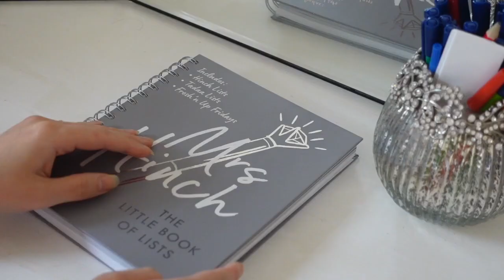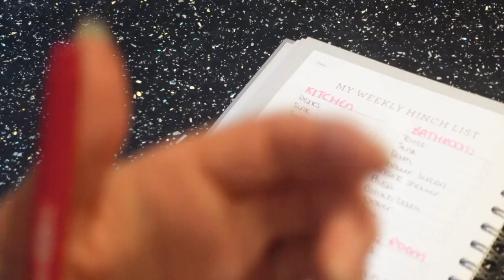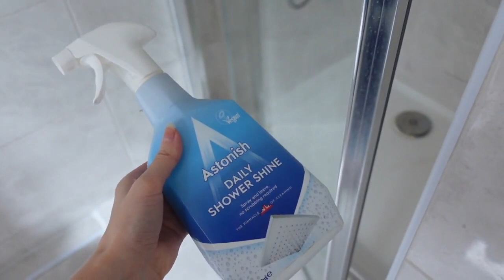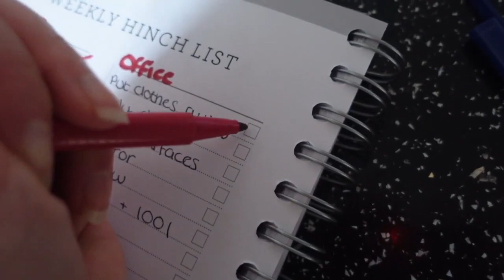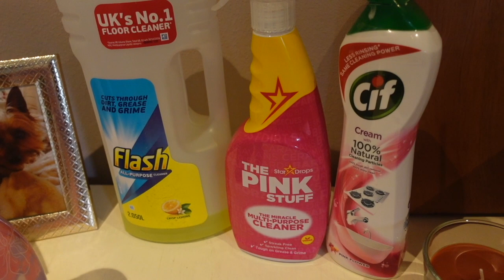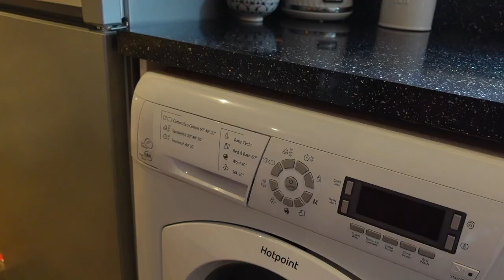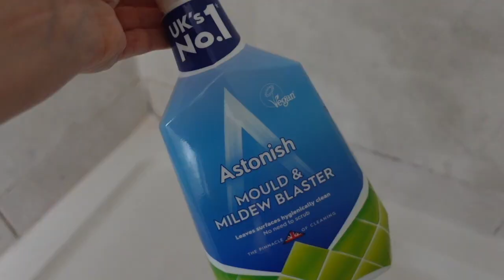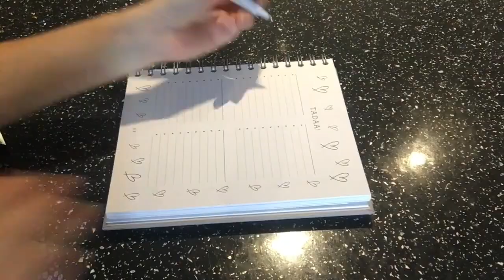2 hour clean with me marathon - all day speed cleaning motivation 2021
2 hour clean with me marathon / all day speed cleaning motivation UK 2021.
Watch this 2 hour long cleaning video to get the ultimate extreme cleaning motivation!

Hi everyone, todays video is a super special, insane cleaning marathon! I wanted to do something a little different for while I am away on my honeymoon so I thought I would compile all my extreme cleaning motivation videos to give one huge, ultimate clean with me video.
The idea behind it is you can put this 2 hour video on to motivation yourself for an all day cleaning session!
If you enjoy clean with me marathons then let me know and I will know to compile all my other speed cleaning videos going forward!
See you all when I am back from honeymoon!
Hattie x